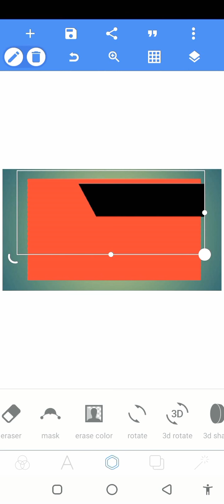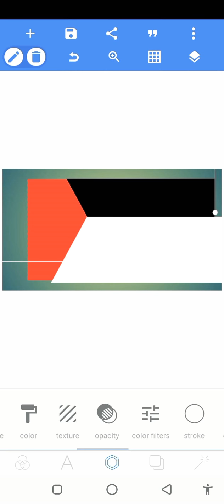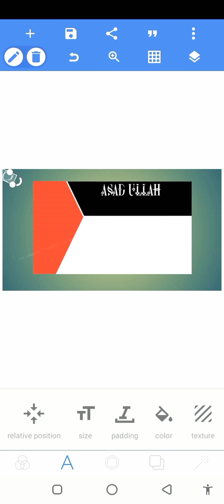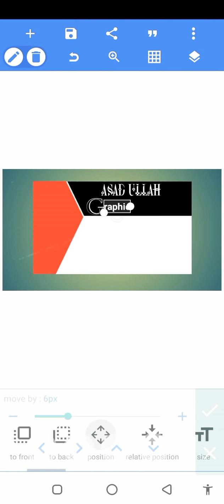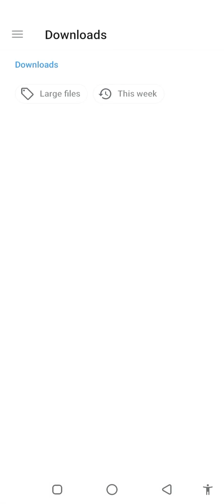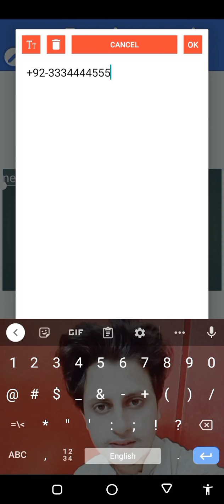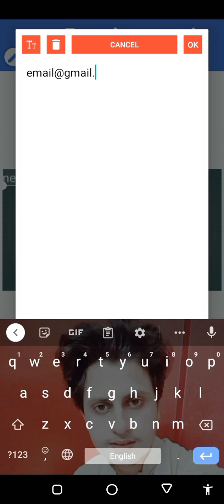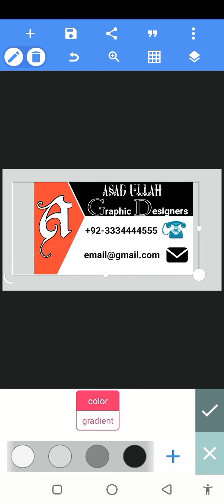How To Create Professional Business Card In Pixel Lab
Business-card_logo